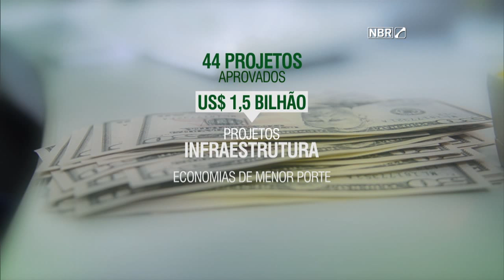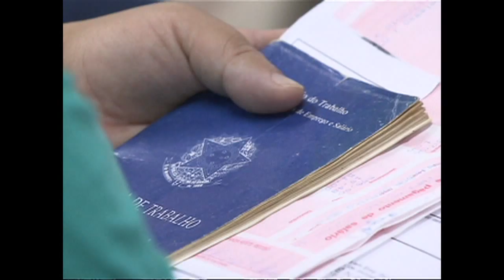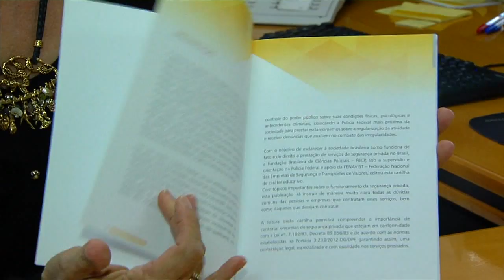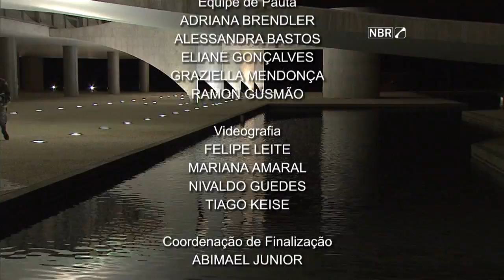Jornal NBR Notícias na Íntegra - 17 de julho